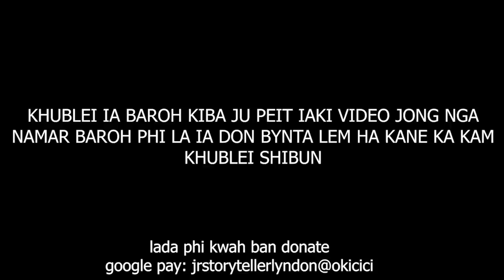shah lehbein ha ki dkhar iam pangnud ka samla bad maham ruh ia ki para khasi lada Leit shabar #133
watch this and you will hear everything